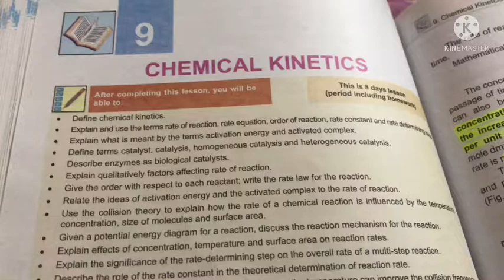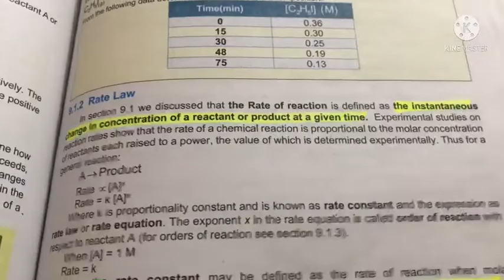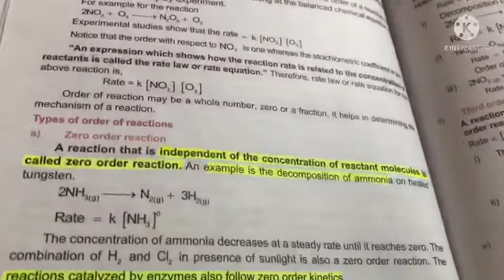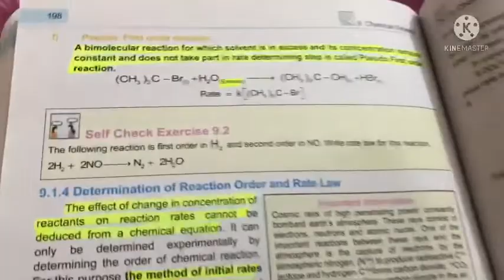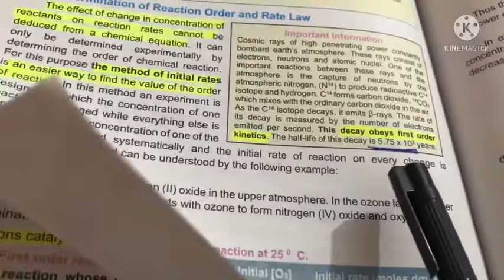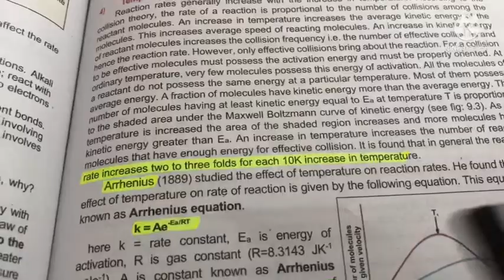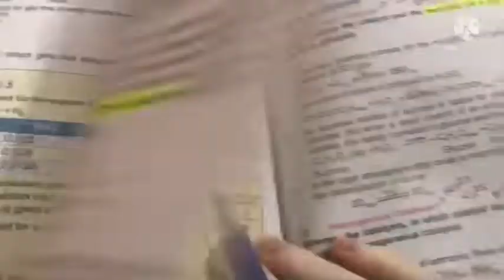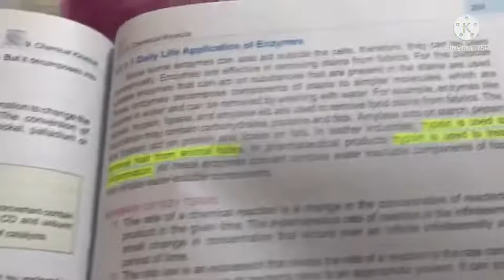Quick revision series || chemistry chapter 9 || chemical kinetics || MDCAT preparation || by Dr. MJ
In this video all the possible points for MCQs are explained from federal textbooks. Specially for those students who are from other boards like Punjab, KPK, sindh or from balotchistan.

This video will cover all those topics which are present in PMC syllabus for national MDCAT and it will prepare the students of national MDCAT, NUMS etc .

Basically these videos are for revision for all competitive exam aspirants specially MDCAT students within very less time.